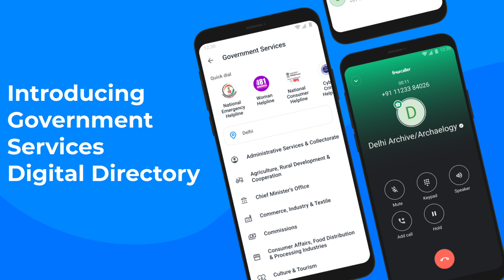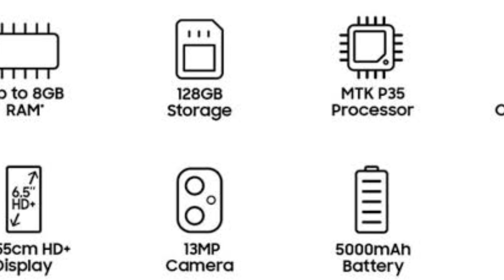Samsung M04 : Best Budget Smartphone of 2023 Launched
Hi Guys !!